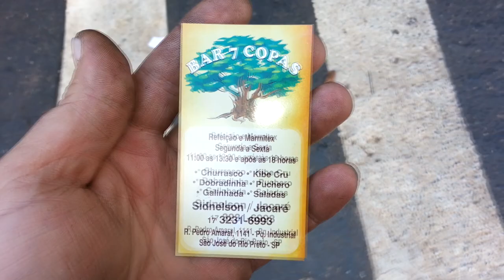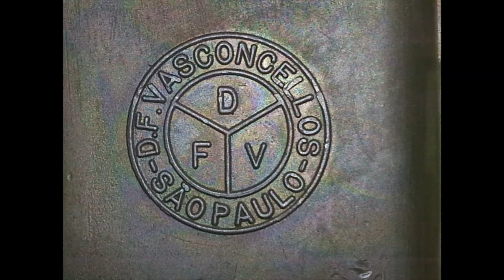FUSCA 1200 ANO 1966 DO JACARÉ DE RIO PRETO,SP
Galera ,este fusca é MUITO ESPECIAL,pois era do Avô do Sidnelson (JACARÉ) e ele hoje está restaurando cada pedacinho do fusca ,pra deixar igual novo , a nossa HOMENAGEM a esta Historia,foi respeitar a lembrança e tentar fazer o melhor possivel...ainda tem bastante coisa a fazer ,mas devagar o JACARÉ vai arrumando ...não se trata de UM CARRO ,mas sim de "O CARRO" ...bom vejam o video e entendam!
Pra alguns engraçadinhos ,fica a dica , o carro é ano 1966 e saiu 1200 de fabrica ,ao longo dos anos a MECANICA dele foi alterada ,como aconteceu na maioria esmagadora destes carros.